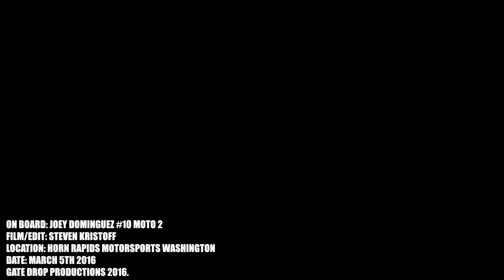NWMX16: On Board Dominguez Pro Class Moto 2, Horn Rapids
Make sure to check out and LIKE Gate Drop Productions on facebook!